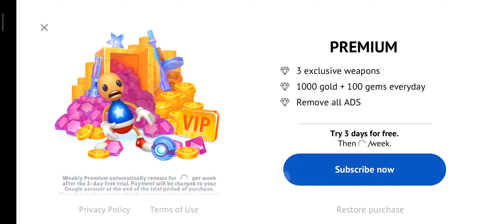KICK THE BUDDY FOREVER - ANDROID GAMEPLAY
Smash ve stres atma oyunumuzdaki dostumuzu vurun Sınırsız silah cephaneliği.

Kick buddy arrives on Google Play

Explode, destroy, fire, shoot, smash, freeze, toss, send the power of the Gods and don't even think about stopping. You now have a virtually limitless arsenal to beat: rockets, grenades, automatic rifles, and even a nuclear bomb!

We present to you Kick the Buddy — it’s more than just a relaxing game it’s more than stress game. It’s a top interactive action game. Among all stress relief games, Kick Buddy is a relaxing game where you can slap the doll and forget about your anger. It's a fun game to play when bored.

Do you want to beat the boss, or maybe slap and bash the ragdoll?

Even if you're a relatively stress-free person you need to chill out at some point in stress games like ours.